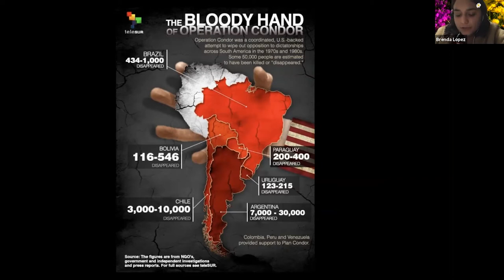Alicia Jrapko– The Dirty War in Argentina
Activist Brenda Lopez reads Alicia Jrapko's testimony at the Cold War Truth Commission on March 21st, 2021.